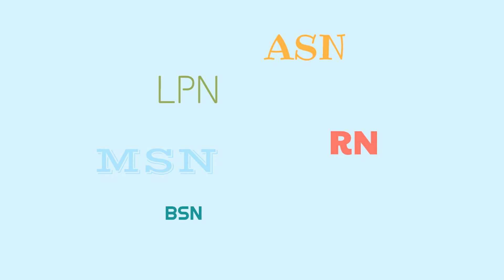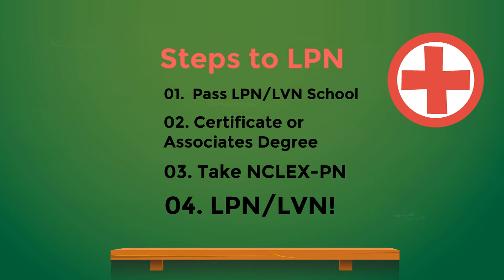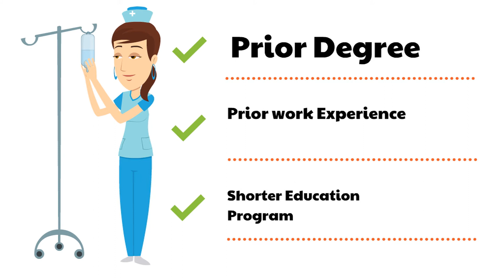ASN, BSN, MSN, DNP, PHD, LPN, RN, ARNP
ASN, BSN, MSN, DNP, PHD, LPN, RN, ARNP what does it all mean?!